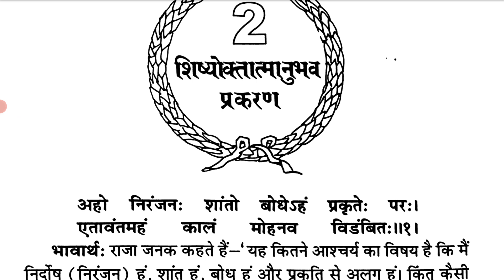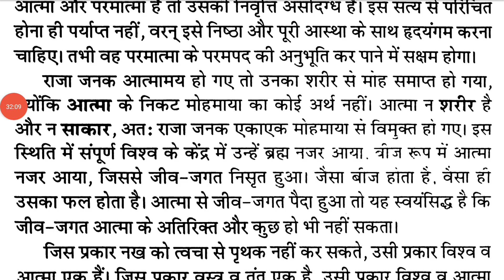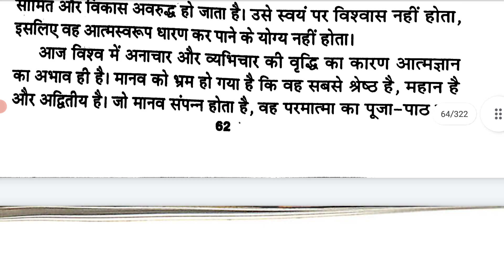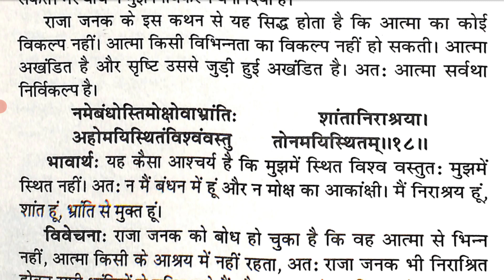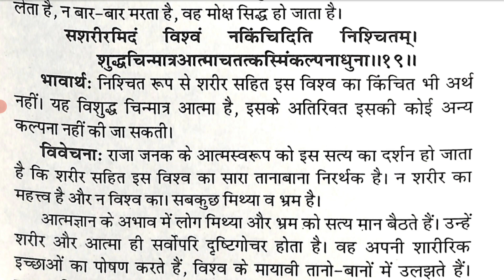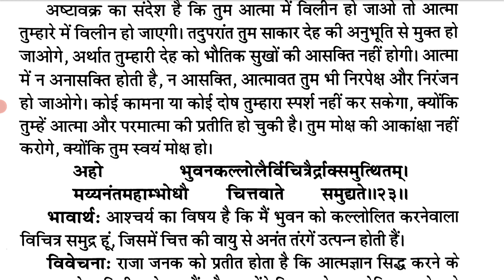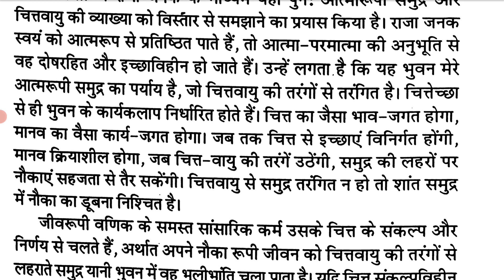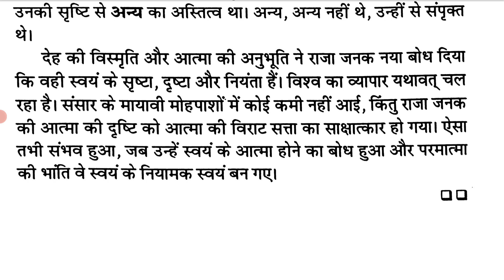Ashtavakra gita | Maha gita | Chapter:02 | Valmiki ramayan@kuchalagkuchrochak